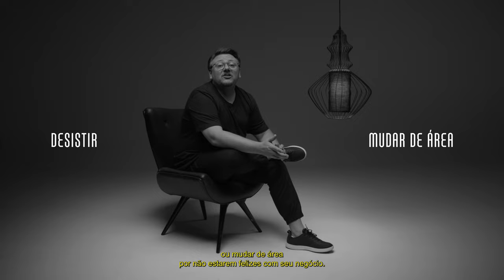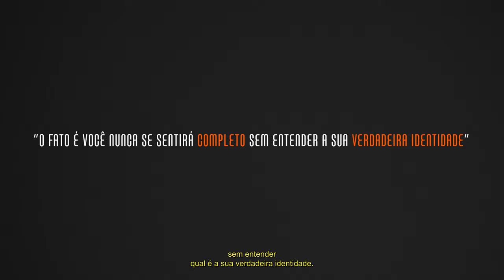LIVRO GESTÃO PROFUNDA DO SER - Jackson de Aquino | LANÇAMENTO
Atenção empreendedor!
Estamos com lançamento em nosso site da Editora Vinde.

Essa é a sua chance de ter sua identidade destravada em Deus e alcançar o Reino dos Céus através de seus negócios!

O livro “Gestão Profunda do Ser” escrito pelo Pastor @jacksondeaquinogpser é uma chave para sua vida.
Acesse o site e adquira hoje mesmo!